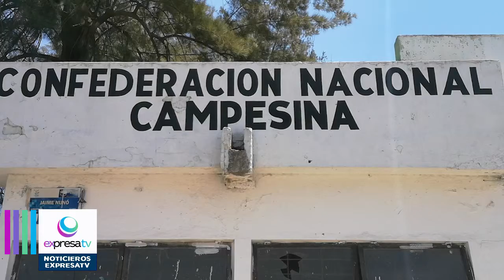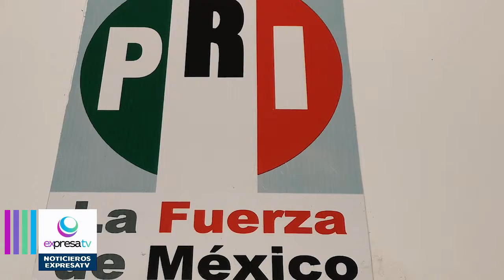Es importante el cambio de la diligencia de los partidos políticos